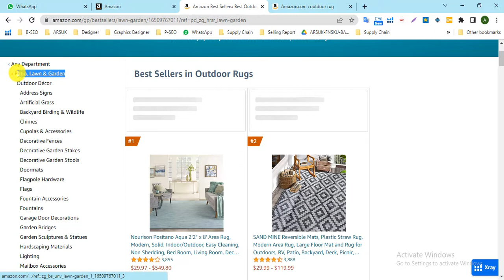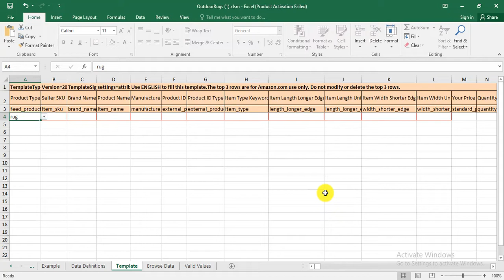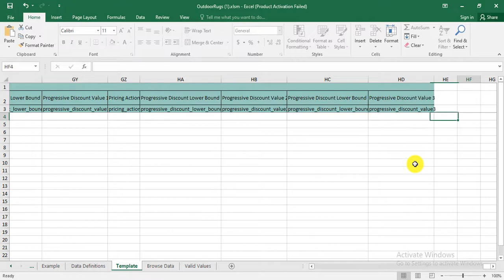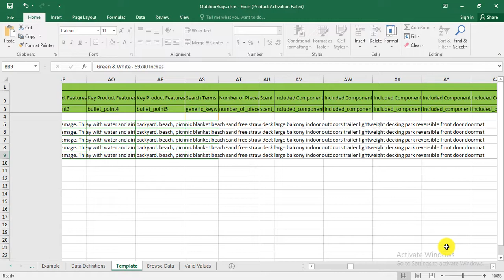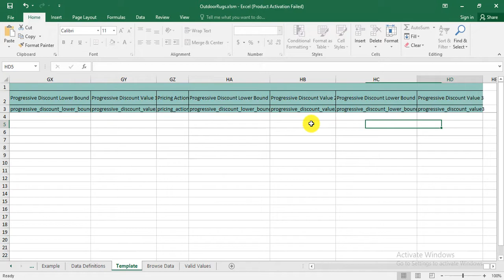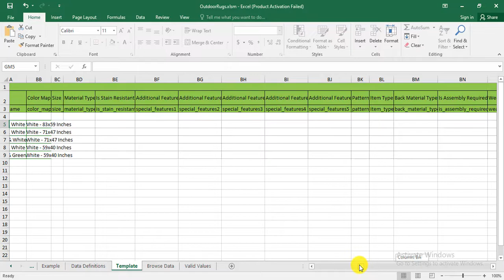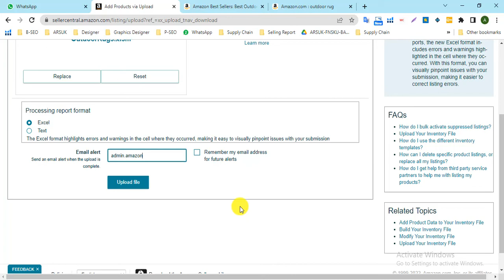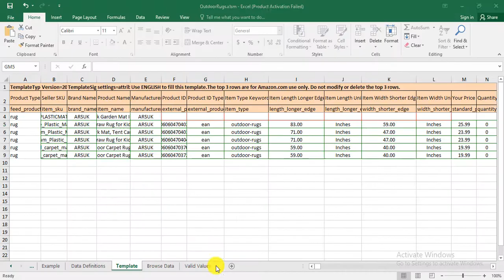How To Create Amazon Product Listings With Variations Using Templates (Flat File Upload 2022)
In this video, I will show you how to create amazon product listings with variations using templates (flat file upload 2022). Also, Learn how to create product variations in bulk using excel files.

Now, flat file very easy and fast for all amazon seller. If you won't able to make amazon product variation just using amazon flat file.

Rubel Hossain
Amazon FBA, eBay SEO Specialist